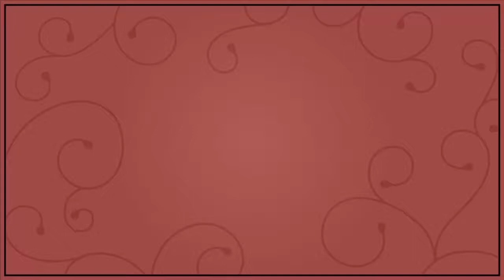Romantická záhradná svadba - svadobné video hotel Agátka | Tomáš & Lenka Sokolovci 2018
Video: Daniel Baričák

Place: Hotel Agátka, Čierna Voda, Slovakia